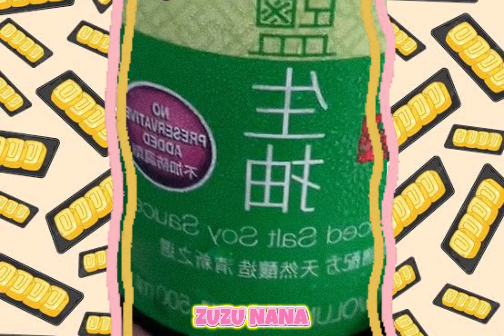🐣 TAMAGOYAKI Recipe & Storytime | My Stepmom showed up in a whitedress to my wedding 👰👰